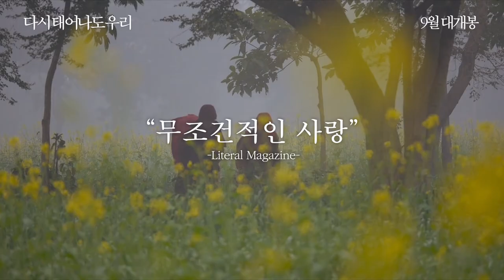[다시 태어나도 우리] 전생을 찾아나선 아름다운 여정 (2017.09.27)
[다시 태어나도 우리]
감독: 문찬용, 전진
출연: 파드마 앙뚜, 우르갼 릭젠
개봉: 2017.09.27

전생을 기억하는 조금 특별한 아홉 살 린포체 ‘앙뚜’
오직 그를 위해 자신의 모든 것을 헌신한 스승 ‘우르갼’

몇 번의 겨울을 함께 보내며 삶의 동반자가 된 두 사람은
이제 새로운 봄을 향한 여정을 떠나기로 결심하는데…

그곳에서 만난 계절보다 아름다운 이야기가 시작된다!

린포체(Rinpoche)란?
전생의 업을 이어가기 위해 몸을 바꿔 다시 태어난 티베트 불가의 고승. 살아있는 부처로 불린다.